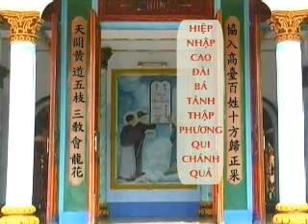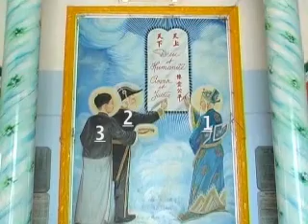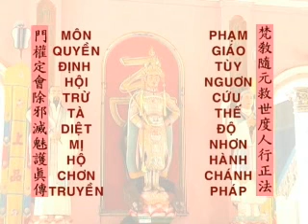Tham quan Thánh Địa Cao Đài Tòa Thánh Tây Ninh - Phần 03